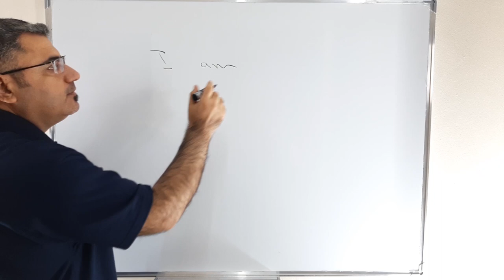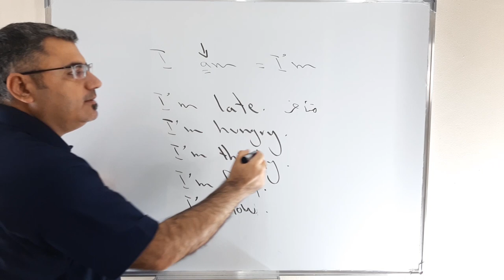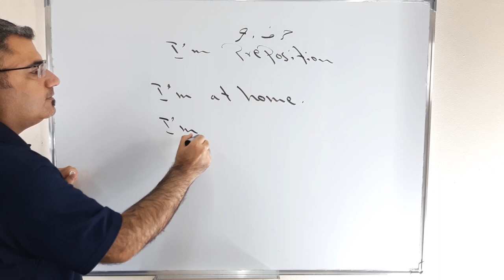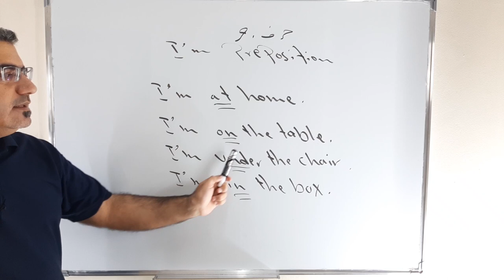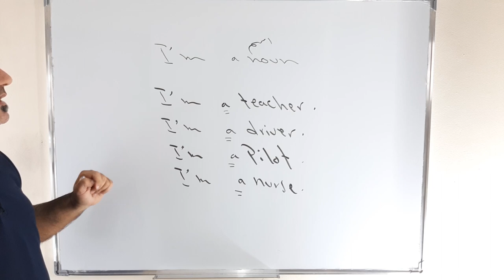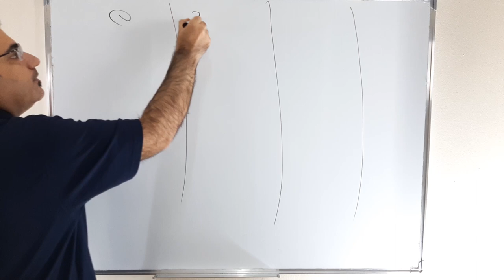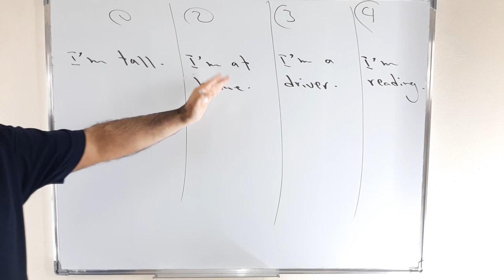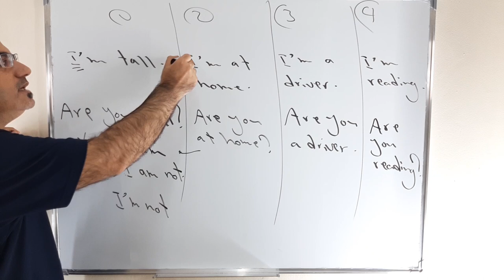استخدام I am اربع حالات في الانجليزية | متى استخدم I am في الانجليزية | حالات استخدام I'm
نتعلم في هذا الفيديو كيف استخدم  I am في اللغة الانجليزية هناك اربع حالات ياتي بعدها صفة اسم فعل حرف جر
I am preposition         I am at home
I am noun            I am a teacher
I am verb          I am playing
I am tall       I am adjective
شرح مفصل عن الاربع حالات عن كيفية استخدام I am